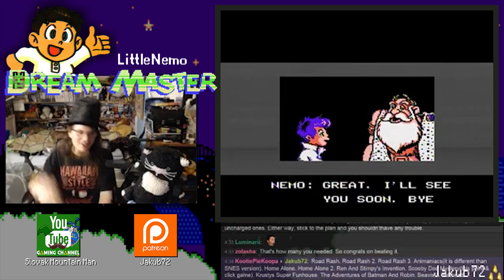Final Boss & Ending | Little Nemo: The Dream Master (NES)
This game is a classic platformer well, quite a swell and underrated hidden gem, Little Nemo took awhile to finish but I beat that badboy in one sitting and it was a good one. Those keys couldn't handle my skills!!

*Play Time: 6 Hours 0 Minutes (07/12/14 - 02/27/16)